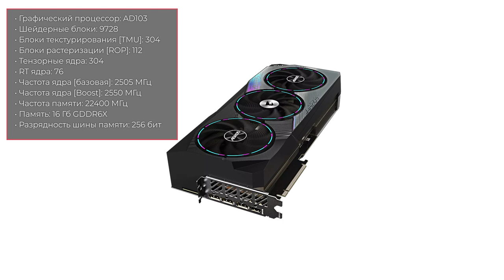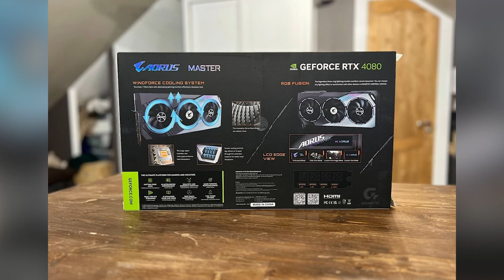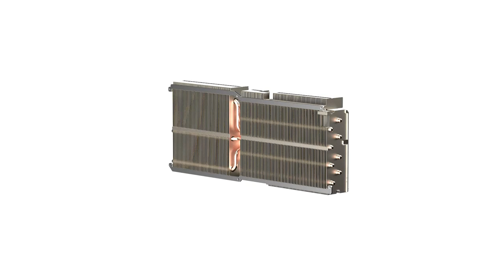Видеокарта GIGABYTE RTX 4080 MASTER